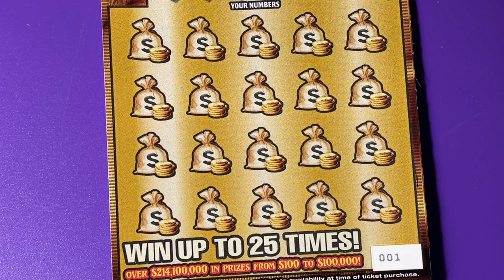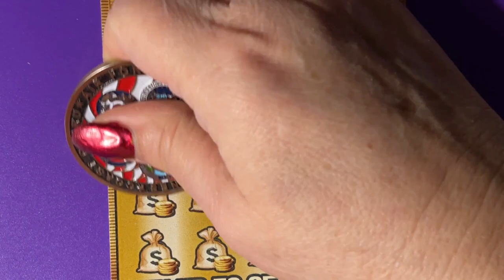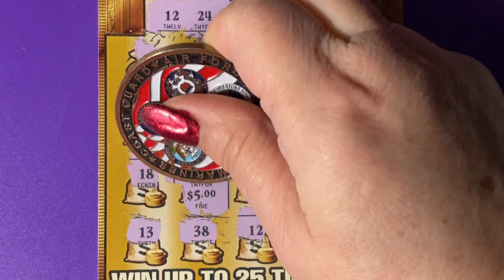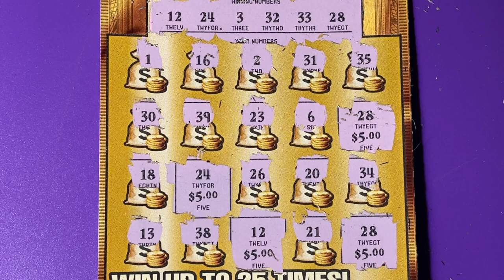Gold Rush Ticket 001